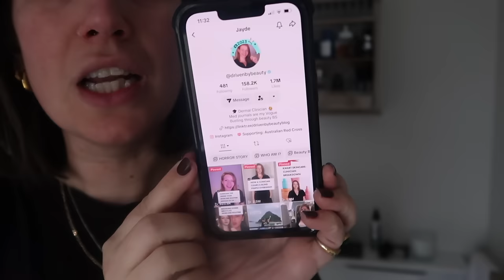Vlog: Oh Hi! New year new teeth and burning my face off with retinol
OPEN ME

Skincare mentioned
Oskia Renaissance Cleanser
Avene Thermal Water
The Ordinary Hyalauronic Acid
Cerave Day Cream SPF 50
Medik8 Vitamin C
Medik8 Night Cream
Medik8 Crystal Retinal
Medik8 Retinol Eye Cream
Summer Fridays Jet Lag Mask